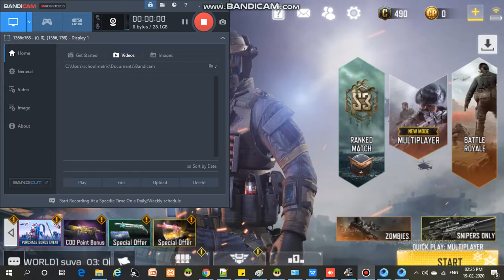Call of Duty: MOBILE - #1 (emulator) by Sumanth N with maximum graphics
Hey guys just suggest me in the description for more videos and what content you want in the video. I hope you liked this video